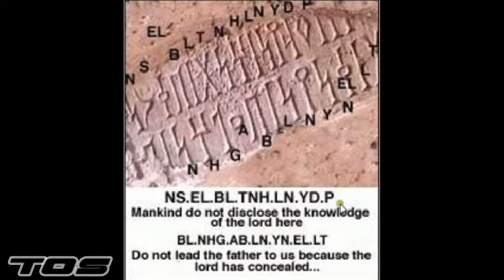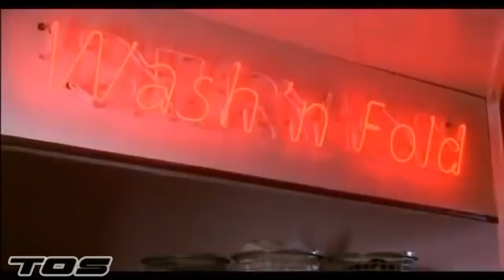EL Saturn #330 DR. CARLYLE | TØS